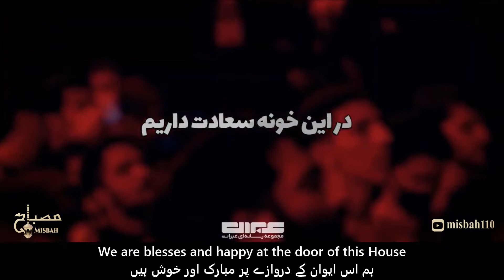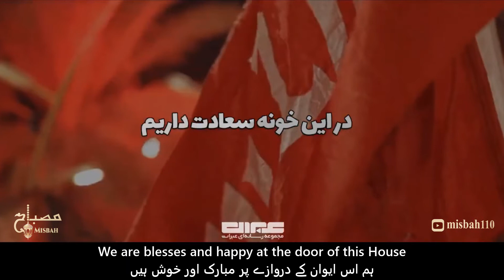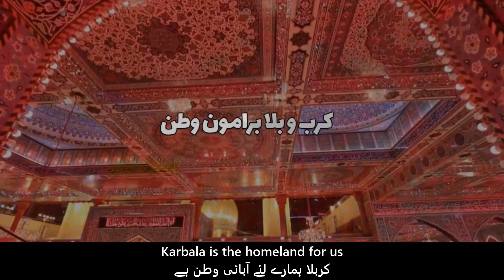کرببلا برامون وطن | نوحه جدید 2022 | محمد حسین پویانفر | مداحی محرم | Karbala | Pooyanfar | Eng Urdu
Karbala is our Homeland | Mohammad Hossein Pooyanfar نماهنگ مداحی جدید
کربلا الوطننا | إبداع الرادود محـمـد حسين بویانفر
تنظيم دیجیتال استودیویی کرببلا برامون وطن | محمدحسین پویانفر
به مناسبت محرم الحرام ١٤٤۲

متن مداحی:
[النص]

کرب و بلا برامون وطن حسین
کرب و بلا برامون وطن
به مدد شه بی کفن
یه روز عمرُ میگیم حسین
یه روز عمرُ میگیم حسن
ذکر لبای من کربلا
امید سینه زن کربلا
با یه سلام از این روضه ها
سینه زنها میرن کربلا
همیشه از قدیما سر در خونه پرچم داریم
کربلای ما هیئته همه شور محرم داریم
در این خونه سعادت داریم
همیشه شوق زیارت داریم
ابا عبد الله
ابا عبد الله.

نوحہ
نوحہ خواں
نوحہ خوانی
مرثیہ